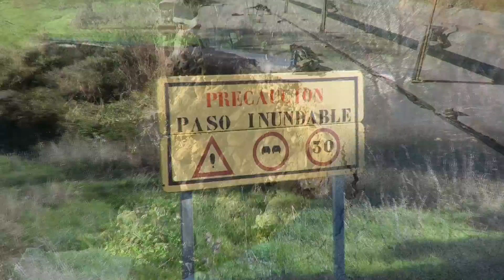Puente de la Jarda 01 01 2018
Puente de la Jarda. Cortado desde principios del año 2016, lo único que hicieron después de algún tiempo es un paso Inundable por el cause del arrollo, el cual quedara inundado en cuanto llueva. Estos son los arreglos Chapuceros que suelen hacer aquí en el Medio Rural. “TERCERMUNDISTA” Antonio Sañudo Vázquez padre de Dani una Víctima Inocente de nuestras carreteras “TERCERMUNDISTAS”